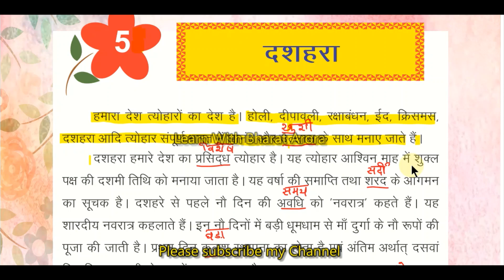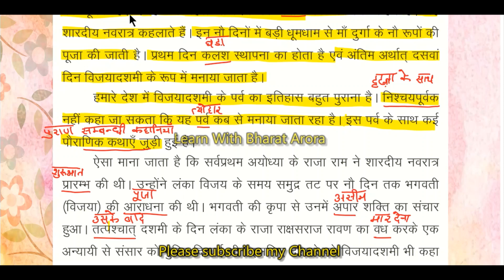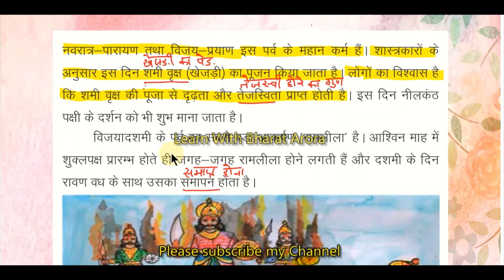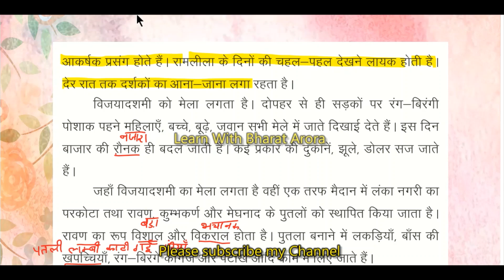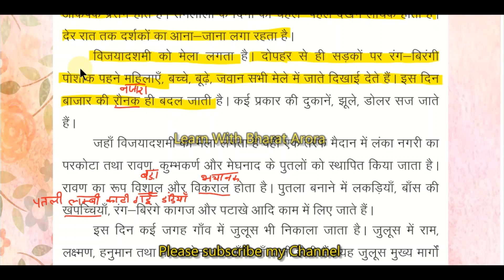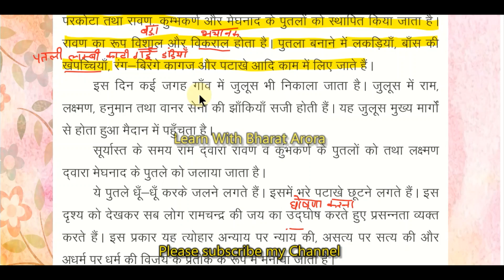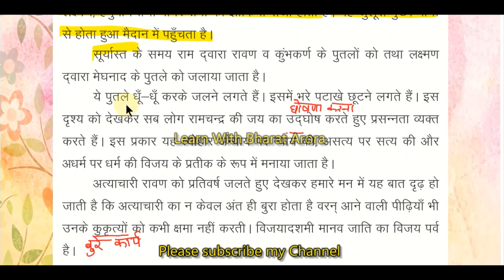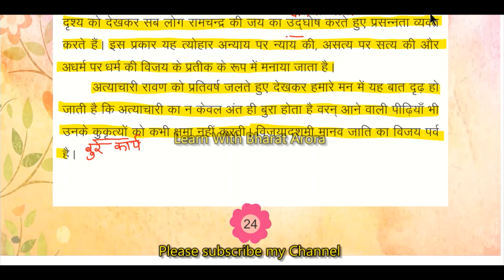RBSE Class -4 Hindi Chapter -5 दशहरा